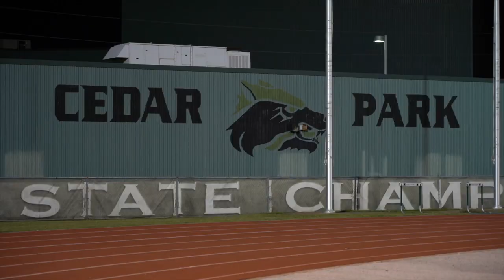Workout Wednesday: Isabel Conde de Frankenberg Dominates Broken 800s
MileSplit caught up with Cedar Park junior Isabel Conde de Frankenberg, the reigning New Balance Nationals Outdoor 800m champion and Texas UIL Class 5A 1,600m and 3,200m title-holder, on her home turf in March as she prepared for the 2023 track and field postseason in Texas.

Holding outdoor personal bests of 57.11 seconds in the 400m, 2:05.61 in the 800m, 4:45.95 in the 1,600m and 10:29.54 in the 3,200m, Frankenberg is among the nation's top distance runners.

This indoor season, Frankenberg was second in the 800m at New Balance Nationals Indoor.

The Workout:
Broken 800s
150m hard + 50m jog + 400m at mile pace + 50m recovery + 150m hard
4 reps